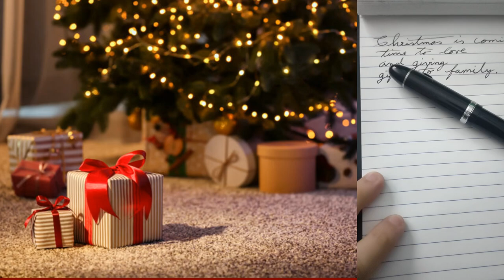Our Christmas Here Is like this , How is yours? ( With Cod fish and...)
Like i want to learn about your country traditions on Christmas eve and day. I ask you and shared ours...